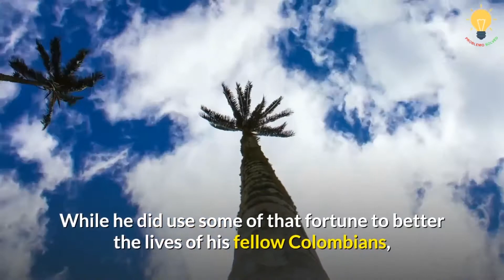How "Pablo Escobar's Hippos" are RUINING Colombia!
This video explains how Pablo Escobar's hippos are ruining Colombia. To say that Colombian cartel kingpin Pablo Escobar was prone to excess would be putting it mildly. At the time of his death in 1993, Escobar was worth an estimated $30 billion and he was not one to conceal his immense wealth. While he did use some of that fortune to better the lives of his fellow Colombians, a pretty sizable chunk of change went into his luxury compound Hacienda Nápoles. There he built resort sized swimming pools, a private airport, and a zoo filled with exotic animals from around the world.